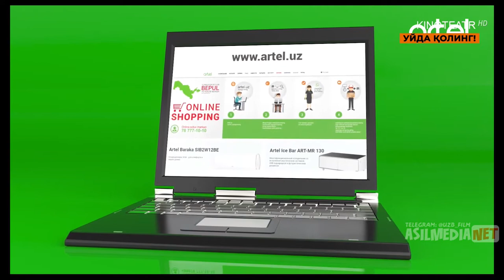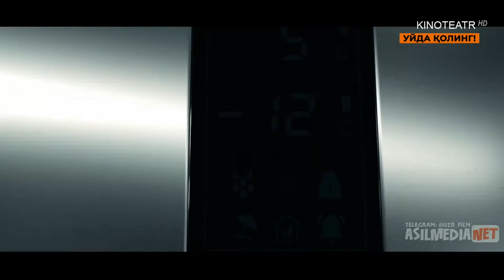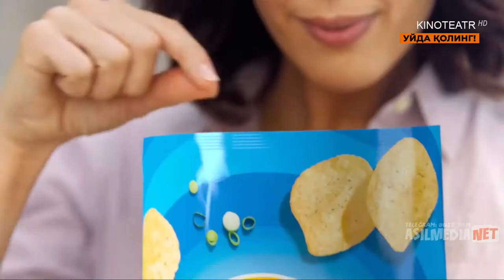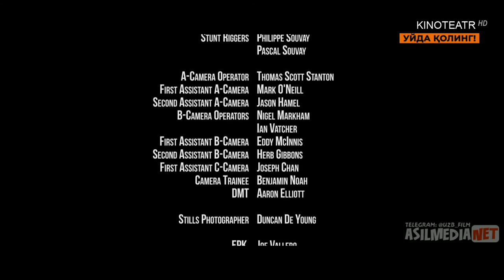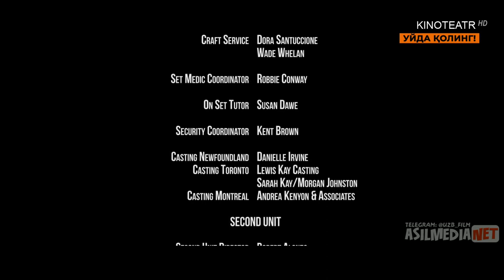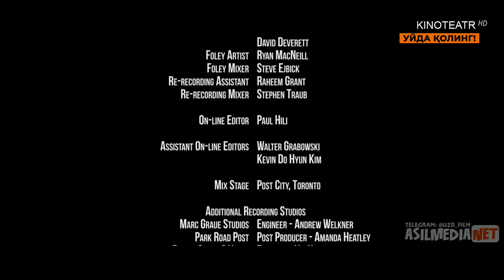Ovchi uzbek tarjima kino 2021 hd formada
ovchi.tarjima.kino.fantastik kino